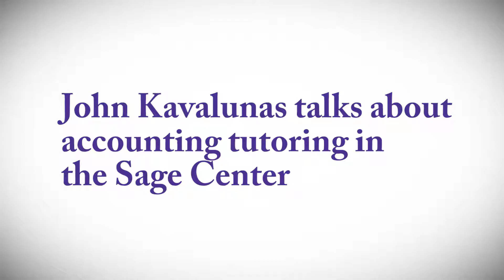Accounting Tutoring Spring 2018